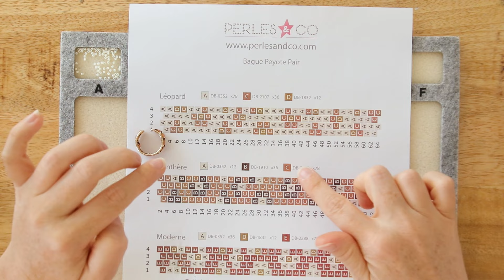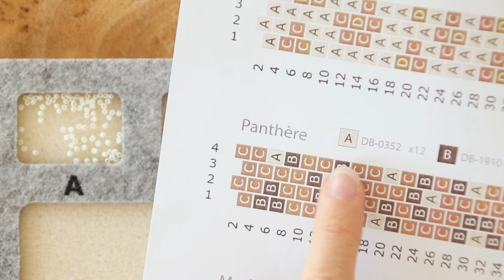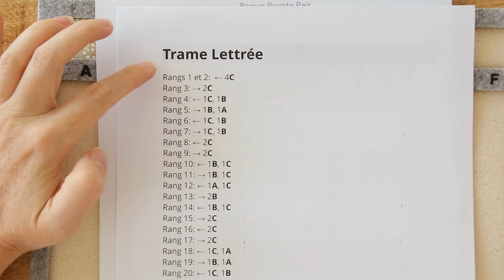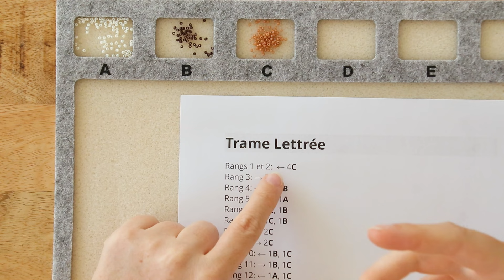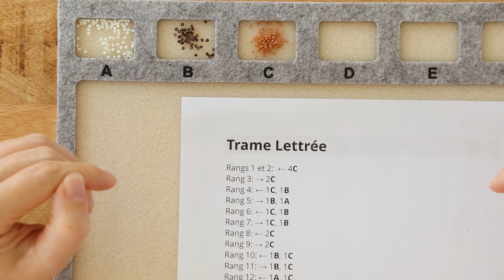TECHNIQUE | Qu'est-ce qu'une Charte Lettrée ou Trame Lettrée en tissage de perles Miyuki ?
Vous êtes ici, car vous vous demandez ce qu'est une trame lettrée et comment la lire ? Cette vidéo vous explique en moins de 5 minutes cette particularité de certains modèles de tissage. Vous en apprendrez plus dans notre article

Les schémas de tissage de perles sont généralement composés de cases colorées représentant les perles. Parfois, vous verrez également des lettres sur ces perles. Ces lettres représentent chacune une référence de perles. La correspondance est habituellement indiquée sur le schéma.

La trame lettrée est un texte indiquant ces lettres par rang de tissage. Ainsi, pour le rang 3 il sera indiqué, par exemple, 1A, 2C, 1B. Il faut ainsi suivre le tissage à travers ces indications textuelles.

Est-ce qu'un schéma mystère à travers une trame lettrée vous intéresse ? Dites-le nous en commentaire. ;)

00:00 Schéma lettré
02:36 Trame lettrée

 _______ ⭐️ PLUS DE TUTORIELS POUR ALLER PLUS LOIN ⭐️ _______